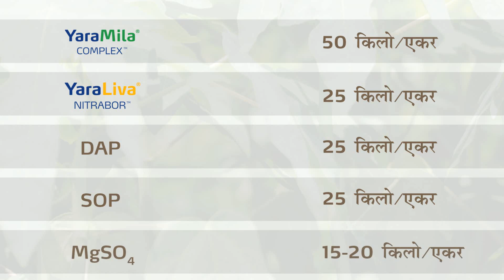यारा पिक सल्यानुसार वाढत्या तापमानामध्ये पपईचे संरक्षण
पपईच्या रोपांची लागवड झाल्यानंतर सुरवातीच्या अवस्थेत वाढत्या तापमानाचे होणारे दुष्परिणाम रोखण्यासाठी करा यारा व्हिटा बायोट्रॅक ची ड्रेंचिंग . अधिक माहिती जाणून घेण्यासाठी संपर्क करा कंपनीचे ऍग्रोनॉमिस्ट.
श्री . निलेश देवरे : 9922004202